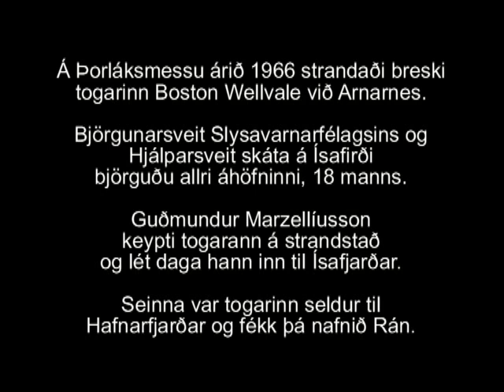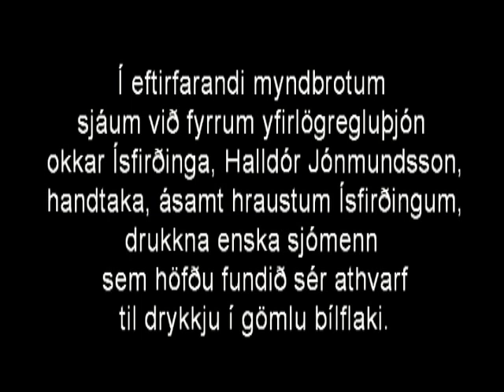Ísafjörður - Breskir togarar og drukknir breskir sjómenn